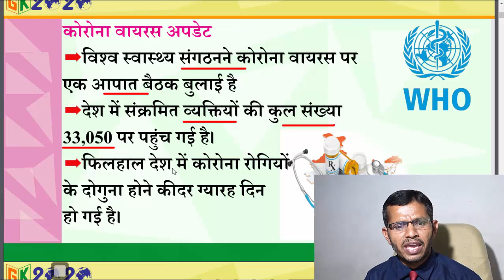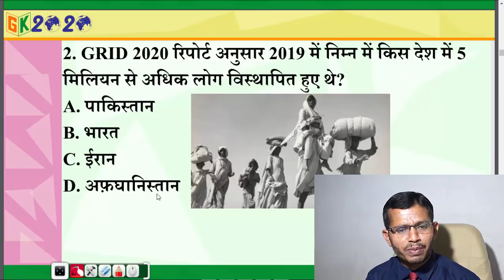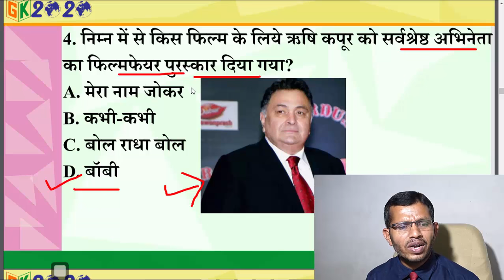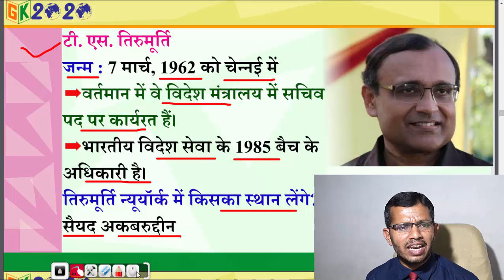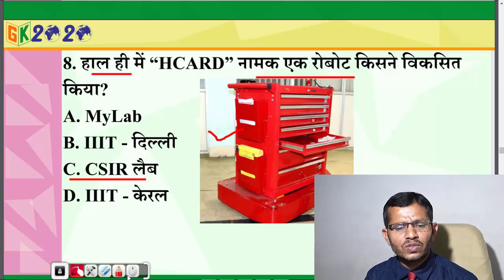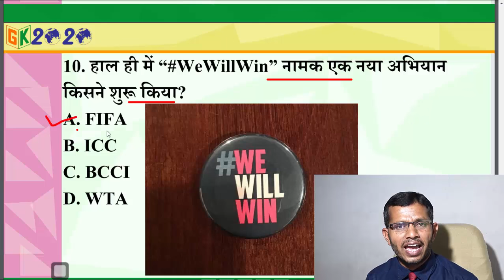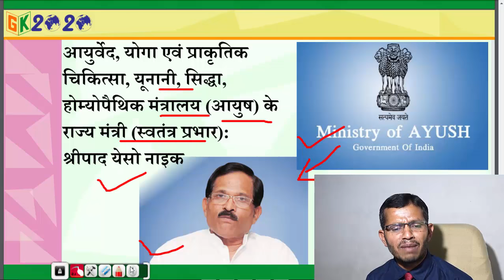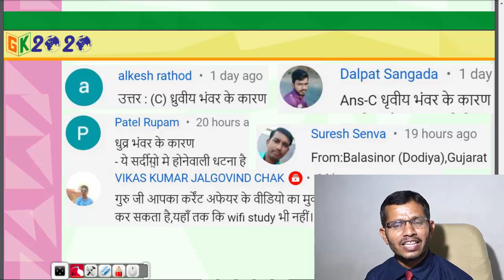Current Affairs in Hindi 30 April 2020 by GK 2020 | Daily Current UPSC, SSC, RAILWAY, SBI, IBPS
Current affairs in Hindi | Most Important Current affairs 2020 | latest current affairs | April current affairs | GK 2020 current affairs

Hamari  Channel  GK 2020 me aapka swagat hai.
30 April Current Affairs 2020 In Hindi Video By M J Sir.